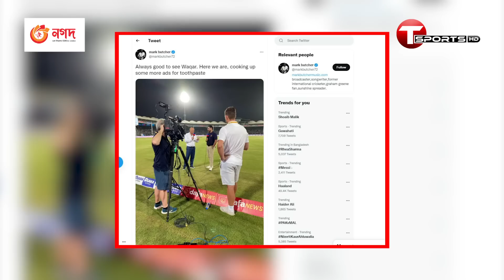ভারতের কাছে যে আবদার মুখ ফুটে চাইতেও পারছেনা পাকিস্তান | Pakistan Cricket Board | T Sports